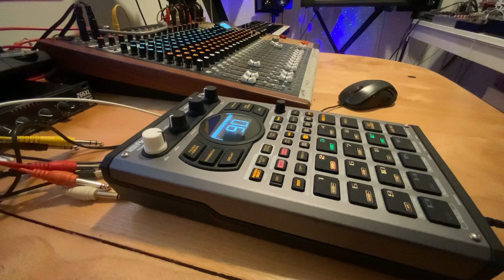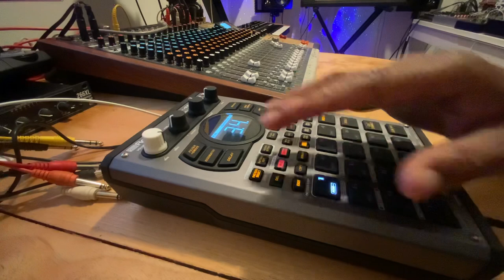Skibeatz made a beat on the New Sp 404 Mkll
Quick cook up on the Sp 404 Mk2